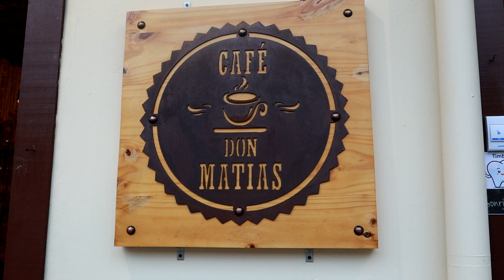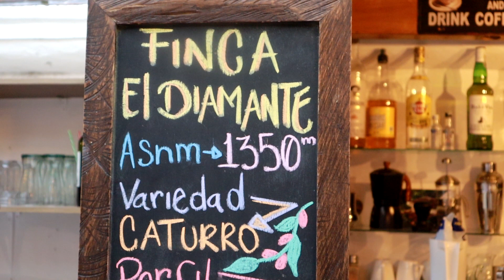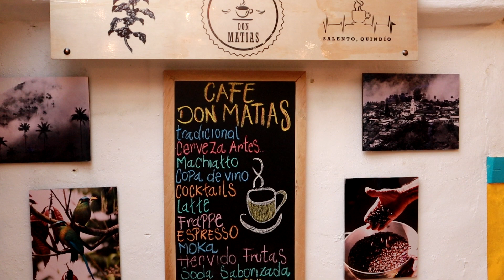SALENTO COLOMBIA TOUR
Salento Colombia Tour Completo por sus principales lugares CalleReal Mirador Parque Este es uno de los lugares más visitados de toda Colombia y aquí te mostramos por qué.

Este pequeño pueblo esta ubicado a solo minutos del hermoso Valle de Cocora y aunque esta es una de las principales razones por las cuales llegan todos a Salento aquí te daremos muchas razones y tips para que disfrutes tu paso por este increíble lugar.

Cuéntanos si te gustaría hacer este viaje y que lugares quisieras conocer.

Grabación, edición y Postproducción de audio y video:
Paola Andrea Rojas
David Fernando López